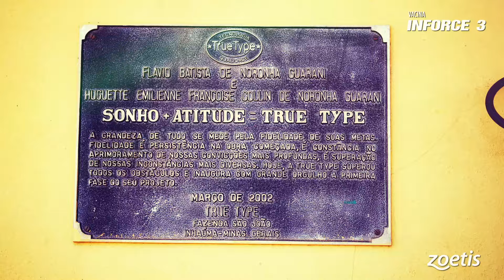Vacina Inforce 3 atuando na prevenção contra a DRB desde cedo.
Conheça o caso da Fazenda São João (True Type), em que a utilização da vacina Inforce 3 nas bezerras, no nascimento e aos 60 dias de vida, reduziu o índice da DRB de 70% para 10% de ocorrência no rebanho.